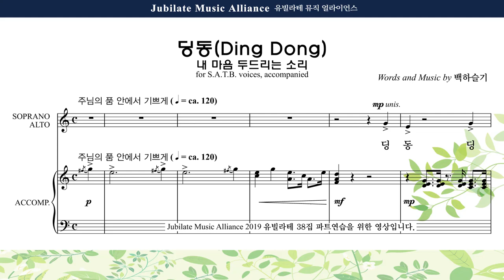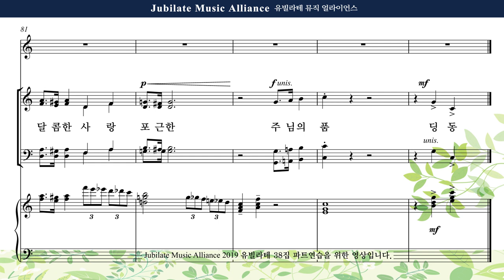[유빌라테 명품성가 38집] 10 백하슬기 딩동(마음을 두드리는 소리)